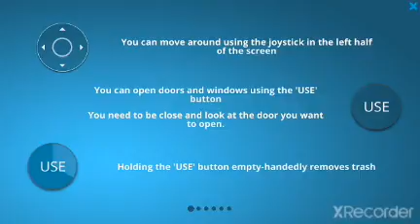playing house flipper gameplay 1 this house is very dirty